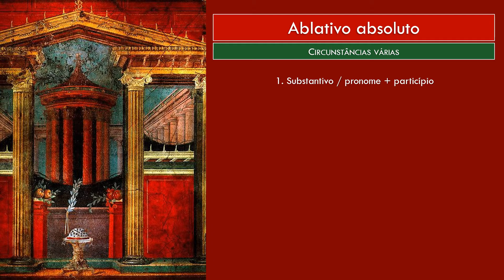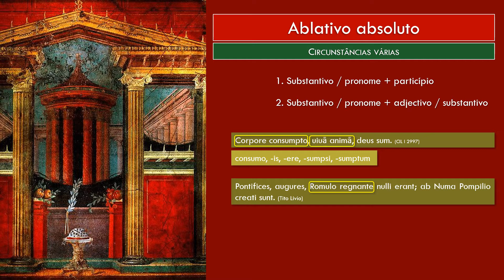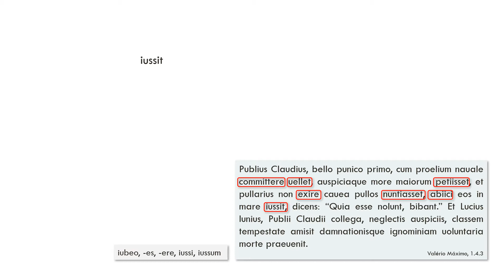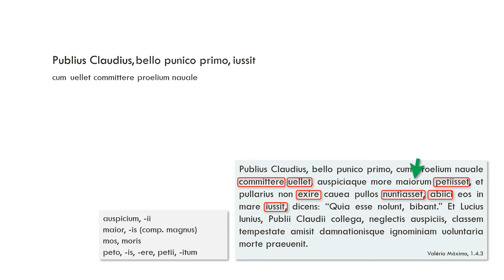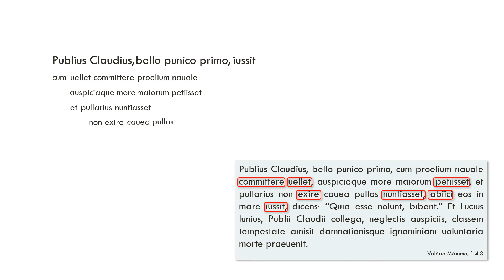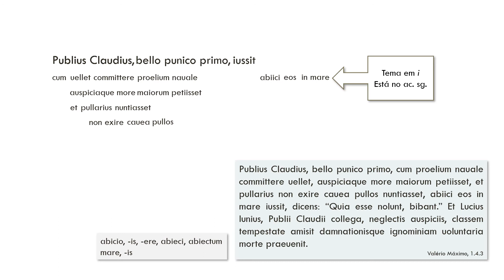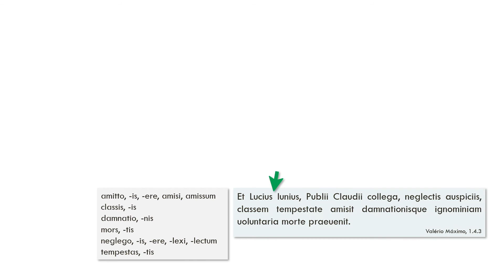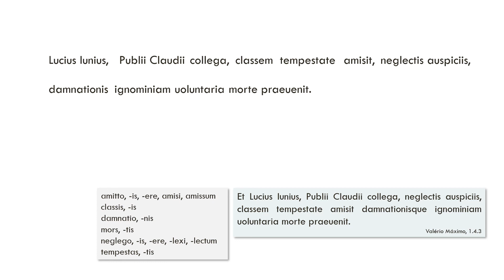Latim II - Ablativo absoluto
Os vídeos desta lista de reprodução serviram de base e apoio aos alunos durante o final do ano lectivo 2019/2020, durante o encerramento das actividades lectivas, motivada pela pandemia.